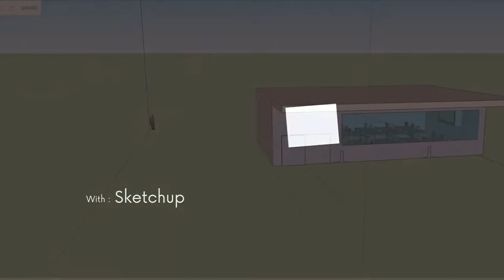Sketchup Classroom Fly-Through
This video of a student created 3D classroom was created by  Scott Moss.